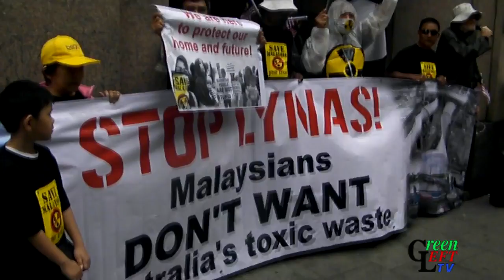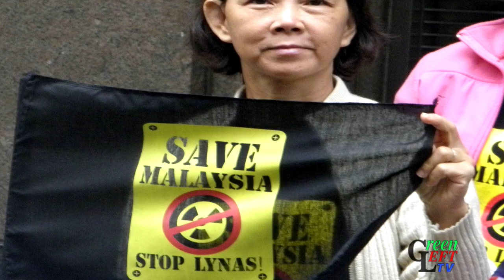Activist explains Malaysian people's concerns with controversial Lynas refinery (Part I)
"The opposition has pledged to scrap the Lynas project if they come to power". Part I of an interview with Save Malaysia Stop Lynas chairperson Tan Bun Teet, after he took Kuantan residents concerns to the Lynas Corp shareholders AGM  in Sydney on November 20.